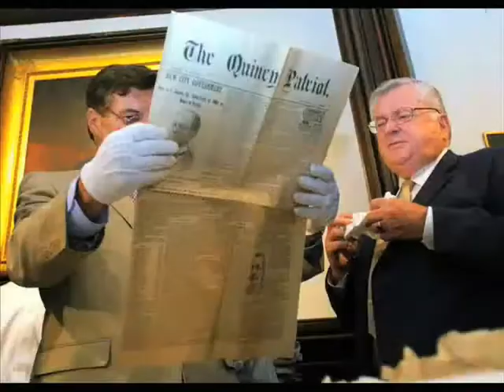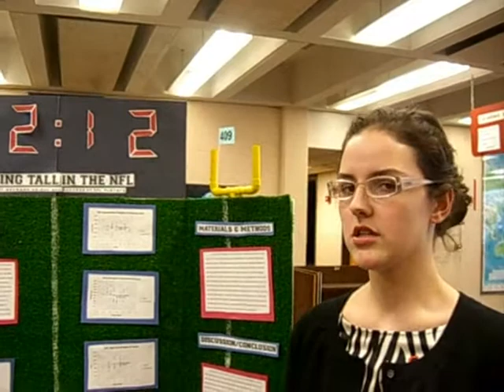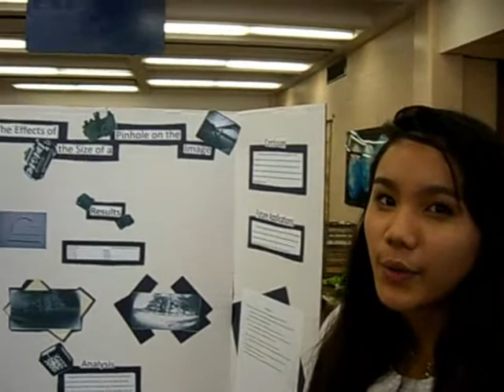Braintree science fair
The Braintree High School science coordinator and some students talk about the Braintree High School science fair.  Read the full story on Friday February 13, 2009 in The Patriot Ledger or at patriotledger.com.